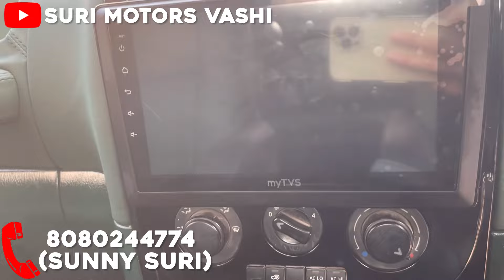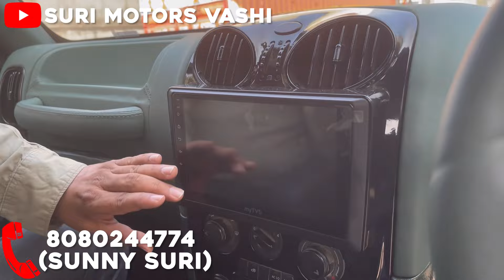Mahindra Scorpio Restoration in Black ,Mahindra Genuine Part,Mechanical work,Suri Motors Vashi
Contact Suri Motors Vashi 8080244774

Full Video Editing,Creation & Directing by
🙏🏻Rajvir Singh🙏🏻